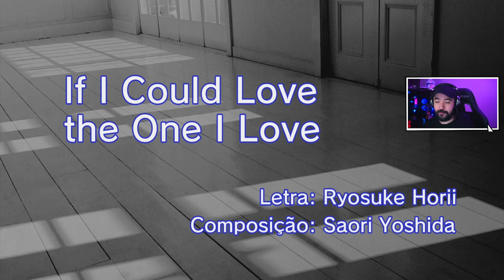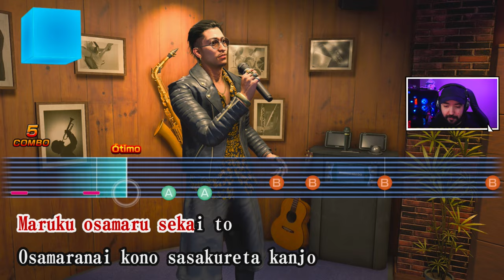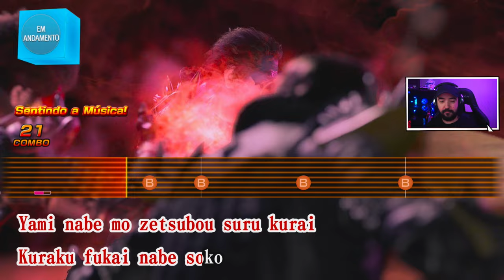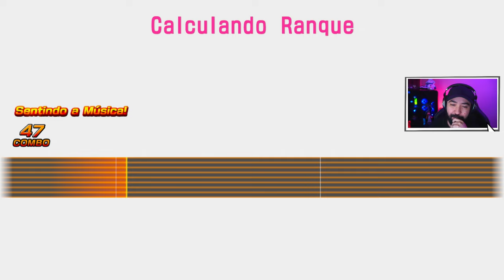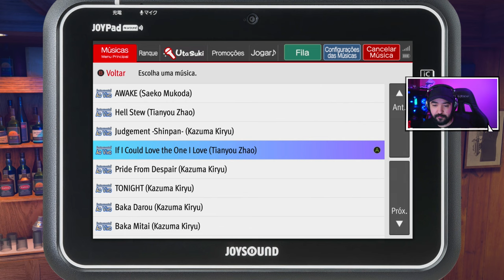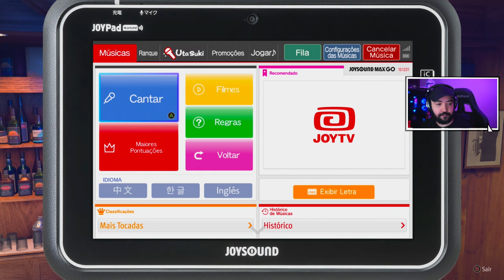IDENTIDADE DA TATARA VTUBER REVELADA!!! #21 - LIKE A DRAGON: Infinite Wealth - Legendado PT-BR